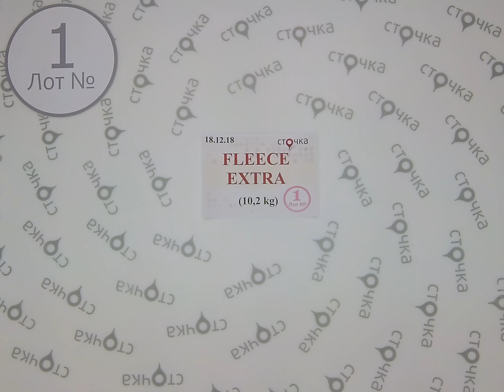Fleece Extra 1, секонд хенд одежда оптом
FLEECE EXTRA (лот №1)
Флисовые кофты (секонд хенд)
Страна: Англия
Сезон: Демисезон
Цена за кг.: 4.58 евро
Цена за мешок: 46.72 евро
Цена за ед.: 2.03 евро